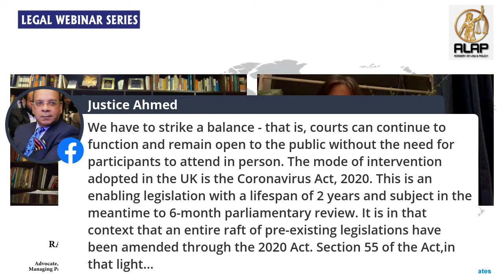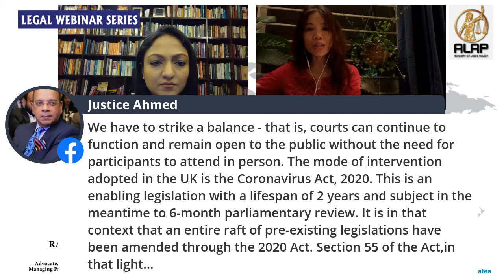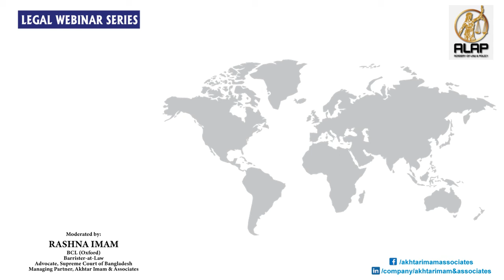Academy of Law & Policy (ALAP)-webinar 02- "Virtual Courts: Challenges and Prospects"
Webinar on Virtual Courts: Challenges and Prospects with Mr. Justice Md. Imman Ali, Hon'ble Judge, Appellate Division of the Supreme Court of Bangladesh and Ms. Van Nguyen, Deputy Resident Representative, UNDP Bangladesh.The webinar was moderated by Barrister Rashna Imam, Advocate, Supreme Court of Bangladesh and Managing Partner, Akhtar Imam & Associates.
Date of Webinar: June 09, 2020